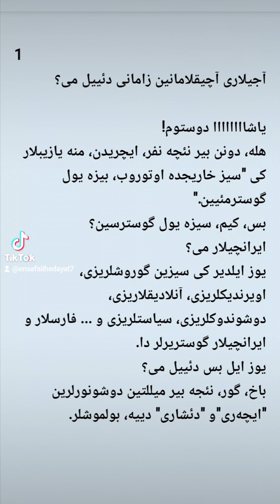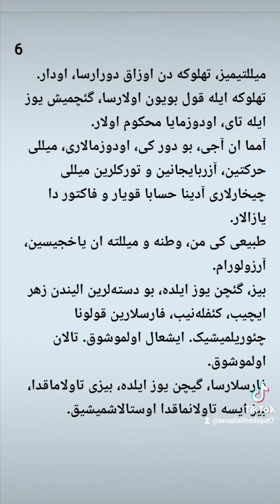آجیلاری آچیقلامانین زامانی دئییل می؟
یاشاااااااا دوستوم!

هله، دونن بیر نئچه نفر، ایچریدن، منه یازیبلار کی "سیز خاریجده اوتوروب، بیزه یول گوسترمئیین."

بس، کیم، سیزه یول گوسترسین؟

ایرانچیلار می؟

یوز ایلدیر کی سیزین گوروشلریزی، اویرندیکلریزی، آنلادیقلاریزی، دوشوندوکلریزی، سیاستلریزی و ... فارسلار و ایرانچیلار گوستریرلر دا.

یوز ایل بس دئییل می؟

باخ، گور، نئجه بیر میللتین دوشونورلرین "ایچه‌ری"و "دئشاری" دییه، بولموشلر.

 بیر میللتین ایچه‌ری و دئشاری دوشونورلرین، بیر بیریندن آیئریب، بئله، بیر بیرلرینه قارشی قارشییا گتیرمیش‌لر. ستارخانلا، شجاع الدوله کیمی. قاجارلا، تبریز کیمی.

 آمما تورکلرین ایچینده کی داوا و قارشی دورما، فراماسونلار و اینگیلیس نوکلگرلری اولان فارسلارا یارامیش.

 نئجه‌کی باشاریبلار، توپلوملارین هر بیر بولومون، داها کیچیک بولوملره بولوب، قودرتسیز اتسینلر. بئله‌لیکله ده، بوتونلویوموزو، الیمیزدن آلیبلار.

 ائله بیل کی بیز؛ خاریجده یاشایانلار، بو میللتدن دئییلیک.

 ائله بیل کی خاریجده اوتورانلار، وطنی و میللتی دوشونمورلر.

ائله بیل کی خاریجده‌کیلر، کور-کار دیلار و دونیانی، وطنی، وطن و میللتیمیزین باشینا گلنی و گله‌جه‌یی گورمورلر.

دئدیم؛ ایچه ریده‌کیلر، داییما ایران-فارس یاراتدیقی و مهندیسلیک اتدیگی آتموسفر و جوّین ایچینده قالمیشلار.

 او یالان دولان آتموسفردن دئشاری چیخماق، ایچه‌رینی دئشاریدان گرومه‌نی، ایچه‌ریده‌کیلرین شانسلاری یوخ دور.

ایچه‌ریده، داها چوخ، ایرانچیلیق و فارسچیلیق دوشونجه‌سی حاکیم دیر.

 ایچه‌ریده، دوستدان چوخ، نوفوذی و دوشمن، ساتقین، دوشمه‌نین موزدورو  وار.

حرکتچی و تورکچو گوروننلرین بیر آزی، دوشمندن پول آلیب، حرکتین ایچینده، دوشمنین، فارسلارین، فارس دوولتی و حاکیمیّتینین منافعین قورورلار.

او حالدا کی ائشیکده‌کیلرین بیر چوخو، وطن و میللت اوغوروندا آغیر هزینه‌لر وئرمیش، ایران-فارسلارین یاراتدیقی آتموسفردن، جوّدن، دونیا گوروشوندن، تبلیغاتیندان و ... آزاد اولموش، آیئلمیش و میللی گوزلوکلر ایله آزربایجانا و تورک دونیاسینا باخیرلار.

همده یاخینی یوخ، اوزاقلاری گوره بیلیرلر. نییه کی داغ باشیندا دوران بیر اینسان، داها چوخ اوزاقی گوره‌بیلیر آمما شهرین اورتاسیندا، بیر خییاواندا یا بیر مئیداندا دوران اینسانلار، داها دار و داها یاخینی گوره بیلیر.

حادیثه‌نین ایچینده اولانلار، دار گوروشلو اولمایا محکوم دورلار.

اگر ایچه‌ریده‌کیلرین گوزلوکلرین و منافعین، ایران-فارس دوشونجه‌لری، دوشمنه تاولانمیش اینسانلار و میدیالار آچیقلرسا، ایچه‌ریده، داها پیس دوروم حاکیم دیر.

ایچه‌ریده اوتوران هئش کیم، اوزون دئشاریدا اولاندان داها درین گوره بیلمز. داها اوزاق گوروشلو اولابیلمز. داها ایران-فارس اتکیسیندن قورتارمیش و داییما ایران- فارس میدیاشیندان دونیانی تانیین، میللی منافعی ایران گوزوندن گورر. یعنی، تام میللی گوره بیلمز.

دیشاریداکیلار، کئیف اوچون، دئشاری چیخمامیشلار. خوشلاریندان چیخمامیشلار. بلکه وطن اوچون، زجر و ایشکنجه چکیب، ائشیکده یاشامایا زورلانیبلار.

دئشاریداکیلارین ان دوغال حاقلاری، دوشونجه‌لرین ایچه‌ریده‌کیلر ایله پایلاشماق، خطر و تهلوکه‌نی اوزاقدان گوروب، قئرمئزی چیراقلاری یاندیرماق و سیقناللاری چالماق دیر.

میللتیمیز، تهلوکه دن اوزاق دورارسا، اودار. تهلوکه ایله قول بویون اولارسا، گئچمیش یوز ایله تای، اودوزمایا محکوم اولار.

آمما ان آجی، بو دور کی، اودوزمالاری، میللی حرکتین، آزربایجانین و تورکلرین میللی چیخارلاری آدینا حسابا قویار و فاکتور دا یازالار.

طبیعی کی من، وطنه و میللته ان یاخجیسین، آرزولورام.

بیز، گئچن یوز ایلده، بو دسته‌لرین الیندن زهر ایچیب، کئفله‌نیب، فارسلارین قولونا چئوریلمیشیک. ایشعال اولموشوق. تالان اولموشوق.

فارسلارسا، گیچن یوز ایلده، بیزی تاولاماقدا، بیز ایسه تاولانماقدا اوستالاشمیشیق.

فارسلارین الی و اعتیراضی ایله، میللی دوشونجه‌لری قئراغا قویوب، میللی دوولتلریمیزی و میللی حاکیمیّتلریمیزی الدن وئرمیشیک.

فیکیر ادیرسیز، مشروطه دن و مشروطه ایصلاحاتیندان سونرا نئجه ایرانچی اولدوق؟

هی یالاندان اومود باغلامیشیق. هی رای وئرمیشیک. راییمیزه دایاناراق، هر گون بیزه داها چوخ باسقی قویوبلار.

سایقیلاریملا

انصافعلی هدایت